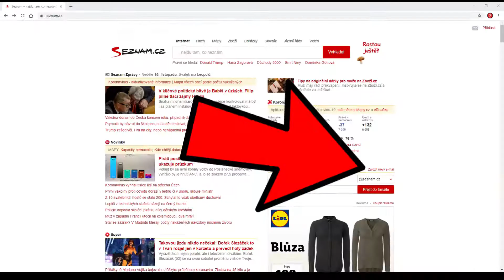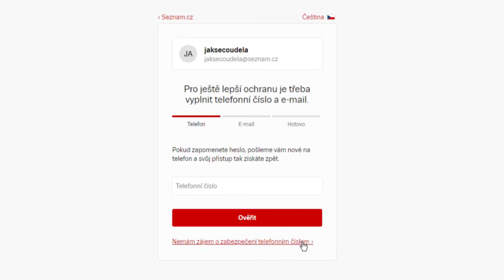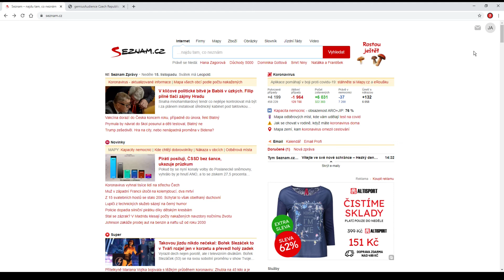Jak VYTVOŘIT EMAIL na SEZNAM.CZ | Návod | PC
Ve videu si ukážeme návod jak krok po kroku vytvořit nový email a zároveň účet na stránce seznam.cz